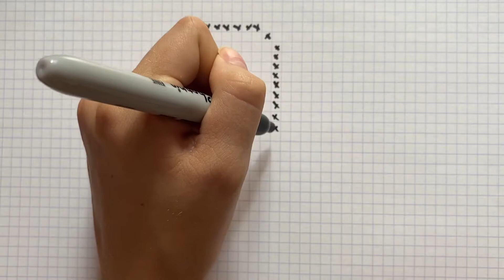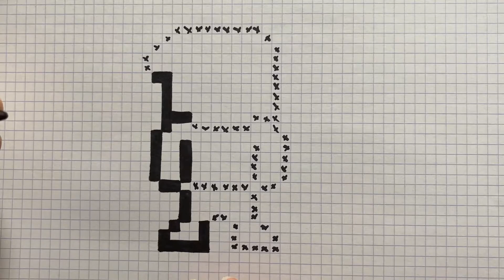HOW TO DRAW LEON SALLY PIXEL ART BRAWL STARS